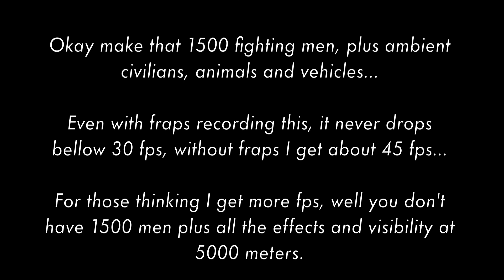iMac 27" i7 2600 3.4 GHz ArmA II on very High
Okay, what does it look like when I play ArmA II with very high settings on full HD 1080p? Look no further.

This is a showcase mission I made with about 1500 fighting men in Takistan Rasman, urban enviroment. Aproximatly 4 x 350 US Army men charge in from four locations around Rasman. About 500 insurgent forces are holding tight in Rasman centre.

All ambient is on, Civilians, Vehicles and animals. Enviroment effect is on, Battlefield clearance and first aid simulation.

Visibility is set to 5000 meters, post FX is at low as I don't like the blurr. Other than that, everything else is at very high. I also choose to run on 8 cores which works fine for me.

Computer Specs again:

iMac 27" i7 3.4 GHz 2600K (Sandy Bridge) early 2012
ATI Radeon HD 6970M 2GB
2 TB HDD
16 GB RAM

Windows 7 Ultimate 64-bit SP1 on Bootcamp